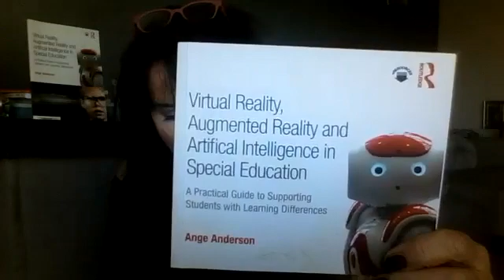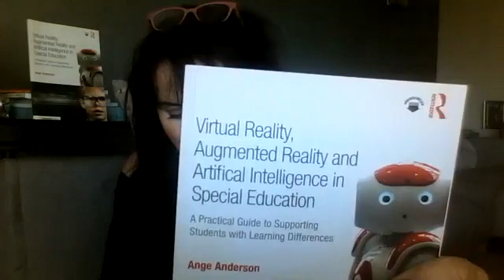Virtual Reality (VR): Changing How We Support Learning & Emotional Regulation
This video explores how Virtual Reality (VR) can transform learning, wellbeing and behaviour for students who struggle in traditional educational environments.

Drawing on my experience as a former headteacher of a special school, I explain why learning cannot happen until a child feels safe, regulated and in control — and how VR can support the inner world of students who are neurodivergent.

Traditional education often prioritises memorisation and outcomes, yet many children — both in special and mainstream settings — experience anxiety, sensory overload and communication barriers that prevent them from accessing learning.

In this talk, delivered internationally, I share how we used immersive VR environments to:
• support emotional regulation and mental health
• rehearse real-life situations safely (e.g. road crossings, shops, transport)
• reduce anxiety-driven behaviour
• build new neural pathways through repetition and control
• support transitions and unfamiliar experiences

At our school, students practised challenging real-world situations in a safe, controlled VR space, supported by trusted staff. The results were profound — including a 100% success rate in transferring learning from VR to real life in a road-crossing programme.

This video is not about turning neurodivergent students into neurotypical ones. It is about using technology ethically and creatively to help children regain control in a world not designed for them.

🎓 If you work with children who experience anxiety, communication challenges, sensory overload or behaviour rooted in distress, this video offers a powerful alternative approach.

📘 Further reading:
Virtual Reality, Augmented Reality and Artificial Intelligence in Special Education (Routledge)